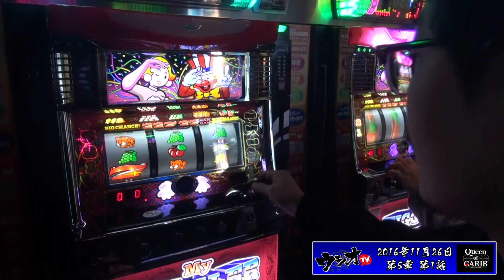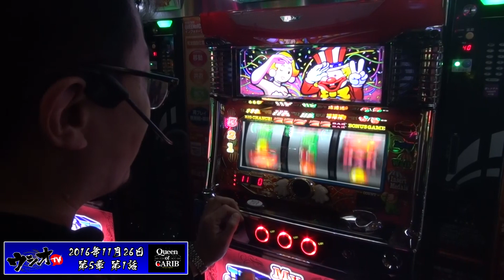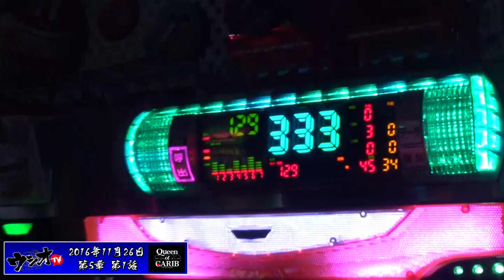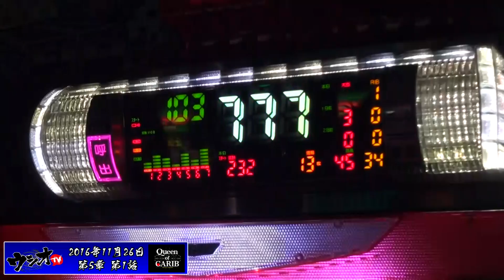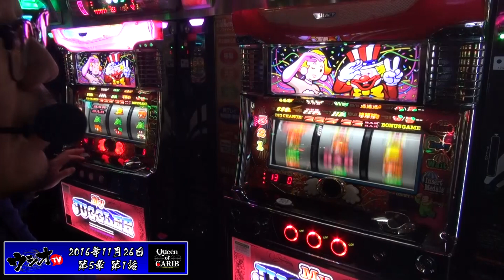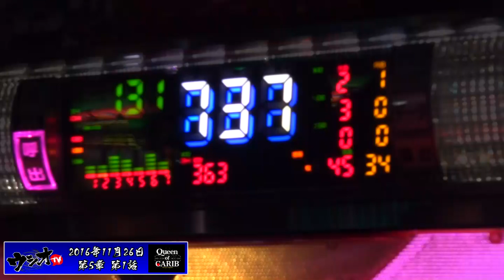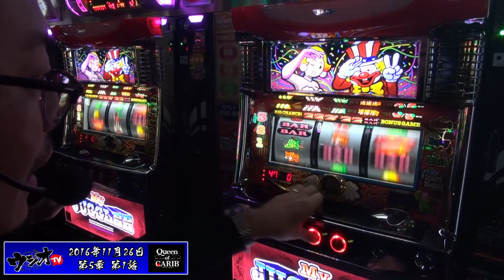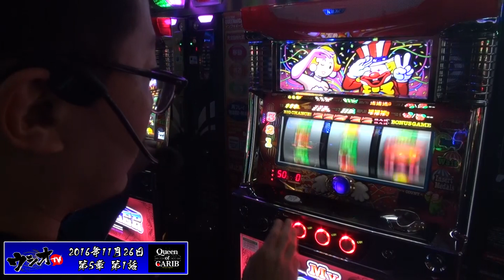2016.11.26【ウシオTV】IN クイーンオブカリブ 第5章1話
収録ホール＝クイーンオブカリブ

Aタイプ・30パイコーナーを探索！